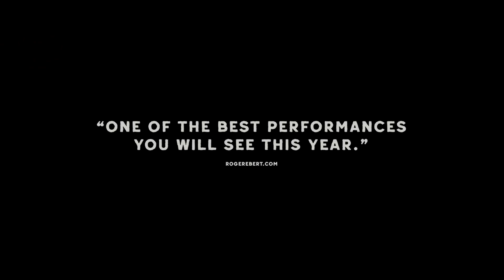《致莱斯利》 2022（豆瓣7.5分）2023年奥斯卡提名最佳女主引发热议 高清影视资源分享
致莱斯利 To Leslie (2022)

导演: 迈克尔·莫里斯
编剧: 瑞恩· 比纳科
主演: 安德丽娅·赖斯伯勒 / 艾莉森·珍妮 / 斯蒂芬·鲁特 / 詹姆斯·兰德里·赫伯特 / 马特·劳里亚 / 更多...
类型: 剧情
制片国家/地区: 美国
语言: 英语
上映日期: 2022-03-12(西南偏南电影节) / 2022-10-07(美国)
片长: 119分钟
又名: 致莱斯莉
IMDb: tt8129806

致莱斯利的剧情简介 · · · · · ·
　　莱斯利 (Leslie) 是西德克萨斯州的一位单身母亲，当她中了彩票并有机会过上美好生活时，她努力养活儿子。但短短几年后，钱就花光了，莱斯利独自一人，在逃离她留下的心碎世界时，过着艰难而快速的生活。
　　随着她的魅力耗尽，无处可去，莱斯利回到了家。斯威尼是一名孤独的汽车旅馆职员，不受她冤枉的人的欢迎和厌恶，她在没有其他人愿意的时候冒险。在他的支持下，莱斯利直面自己行为的后果、遗憾的一生以及为她和儿子创造美好生活的第二次机会。